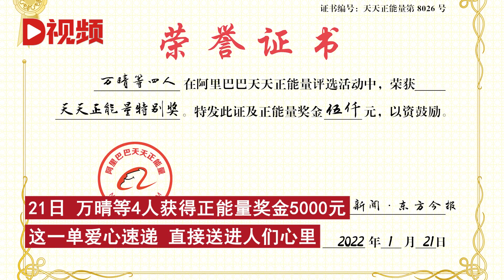4人驾车20里还200件快递获奖金：谁遇见了都会帮一把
1月16日，河南商丘，晚上，万晴一行4人驾车去商丘时，路上捡到约200件快递。他们将散落在地的快递逐个装到车上，随后联系了失主驾驶20多里归还。21日，万晴等4人获得正能量奖金5000元。On January 16, in Shangqiu, Henan Province, in the evening, Wan Qing and his party picked up about 200 Express items on the road when they drove to Shangqiu. They loaded the scattered express into the car one by one, and then contacted the owner's driver to return it for more than 20 miles. On the 21st, four people including Wan Qing won a positive energy bonus of 5000 yuan.